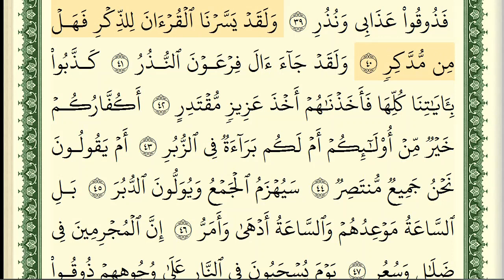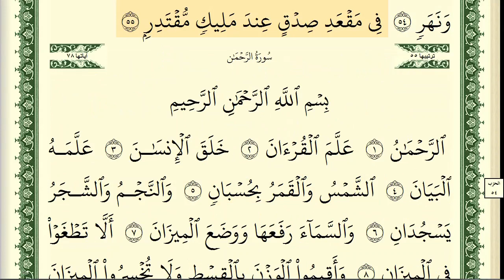54. Kamer suresi Şeyh Eymen Suveyd / ايمن سويد سورة القمر كاملة مكتوبة